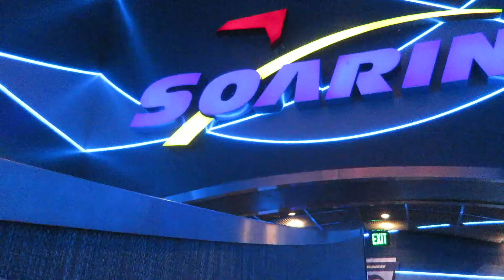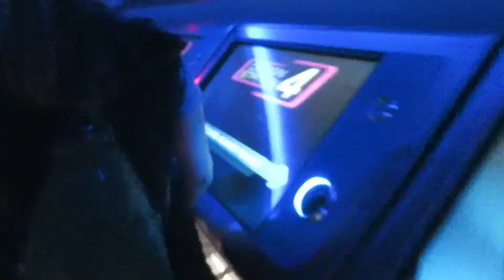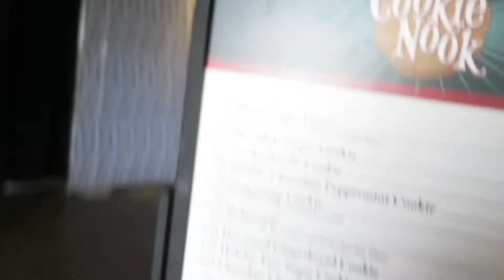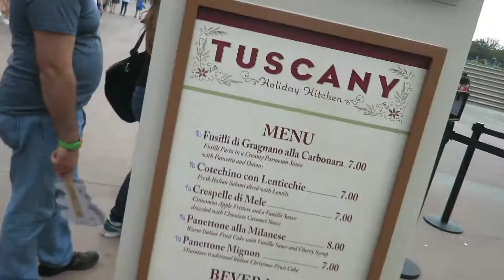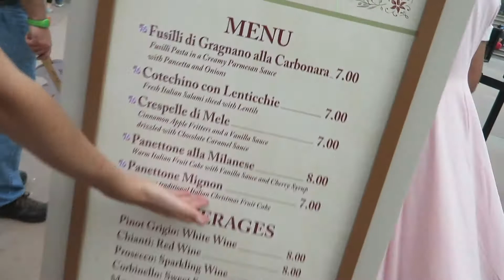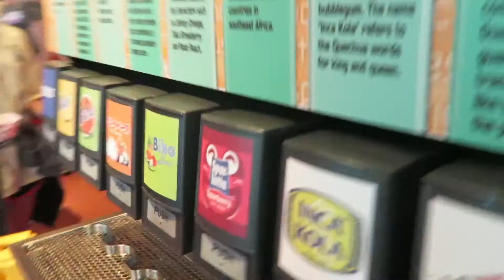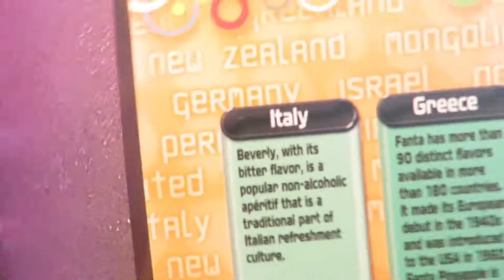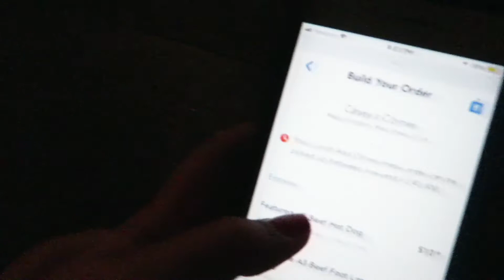Epcot's Festival of the Holidays | Disney Day Four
My best friends and I travel to Orlando to visit Walt Disney World!! In this vlog we attend the first day of Epcot's Festival of the Holidays,Animal Kingdom and Magic Kingdom!

Make sure to check out my vlogs from my trip to Europe!

Camera- Canon N2 and iPhone 7 Plus